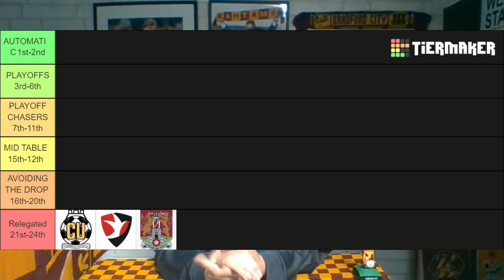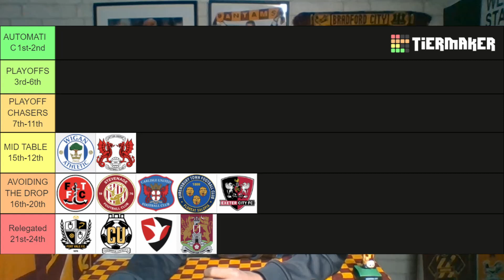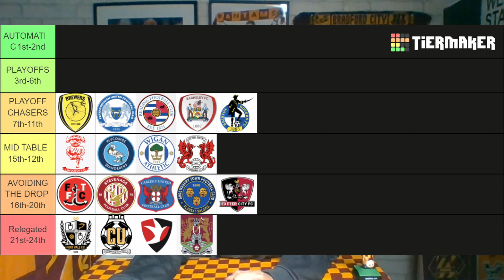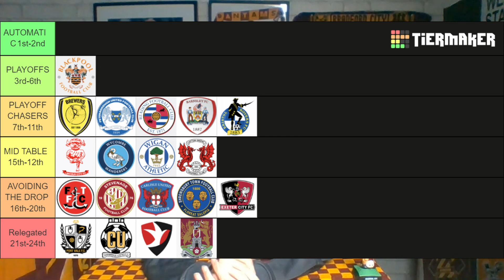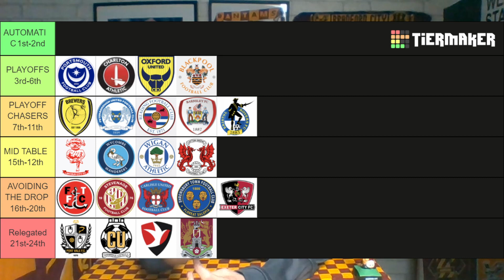My 2023/2024 League One Predictions!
In Today's video i predict the 2023/2024 Sky Bet League One season which features:

 Blackpool
Charlton
Oxford United
Derby County
Bristol Rovers
Burton Albion
Bolton Wanderers
Peterborough United
Portsmouth
Reading
Barnsley
Lincoln City
Wycombe Wanderers
Leyton Orient
Cambridge United
Stevenage
Shrewsbury
Fleetwood
Exeter City
Cheltenham Town
Wigan Athletic
Port Vale
Carlisle United
Northampton Town